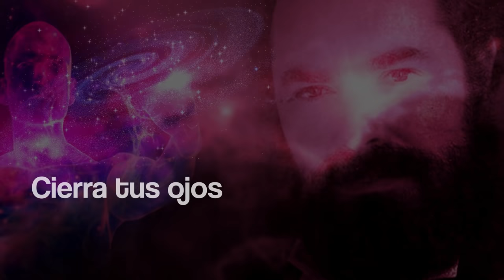Meditación Guiada • Jacobo Grinberg • La Conexión Definitiva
Meditación Guiada para hacer esa conexión interior definitiva con nuestro yo superior y fluir en el universo infinito, activas tu centro espiritual y con el una multitud de facultades, tu conciencia se expande